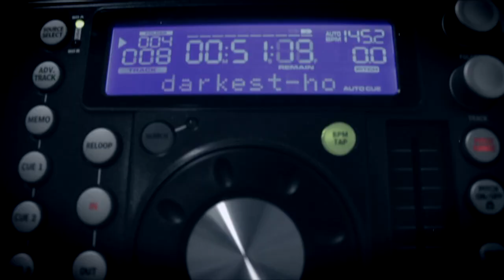Introduction to the VHSTV Video Program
Voorhees offers 4 levels of video production courses, which count as a Fine Arts credit. Three of which are one semester courses and available for freshmen through seniors. You'll cover all aspects of video production from planning to execution to editing to final delivery, with a focus on becoming a better storyteller. Go to the VHSTV website to learn more.